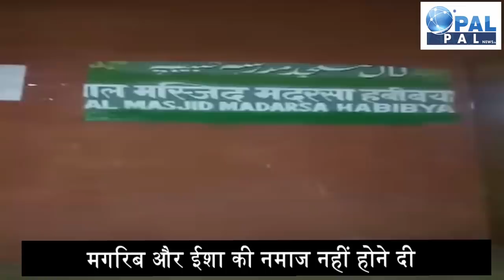लाल मस्जिद निजामुद्दीन पर दिल्ली पुलिस और CRPF का कब्जा ||Lal Masjid Habibiya